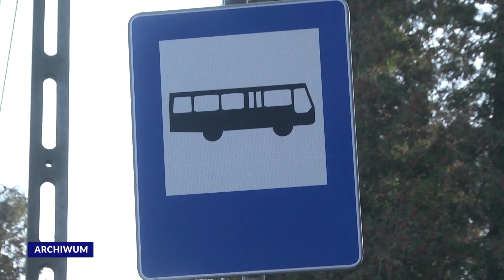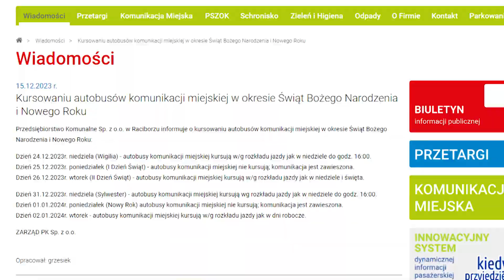Racibórz. Komunikacja miejska w święta